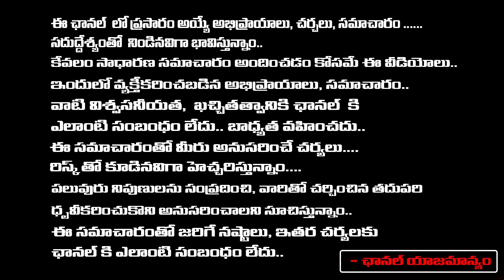పార్లమెంటులో వైసీపీ టీడీపీ ఎంపీల మధ్య ముష్టి యుద్ధం | MP Mithun Reddy Counter To MP Galla Jayadev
పార్లమెంటులో వైసీపీ టీడీపీ ఎంపీల మధ్య ముష్టి యుద్ధం | MP Mithun Reddy Counter To MP Galla Jayadev | RED TV TELUGU